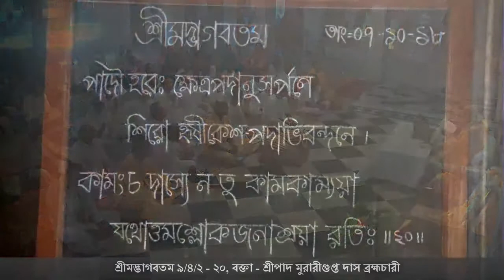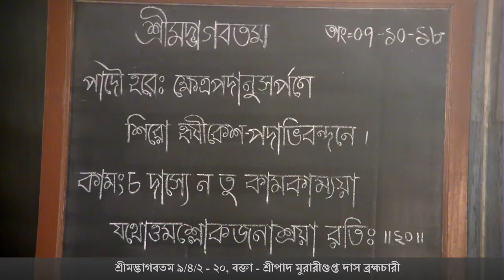Bengali Srimad Bhagavatam 9 4 2 20, Speaker HG Murari Gupta Das Br on 07 10 2018